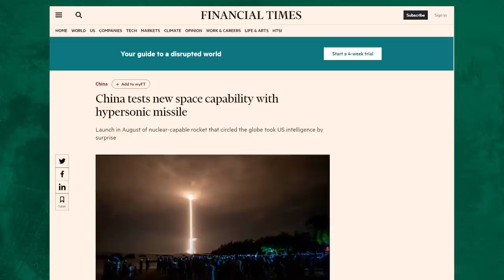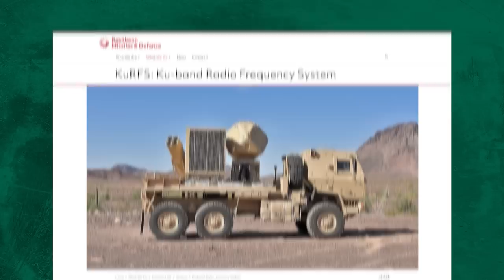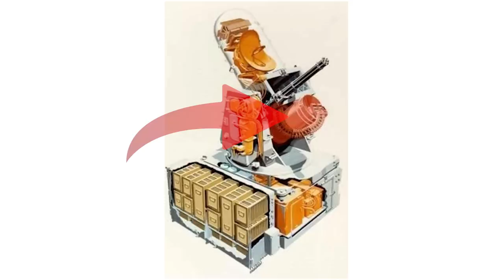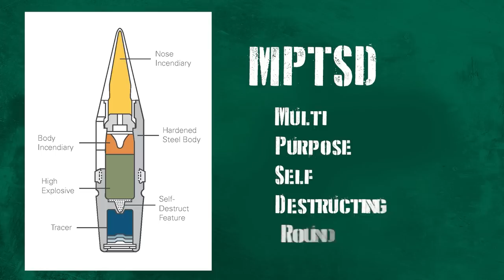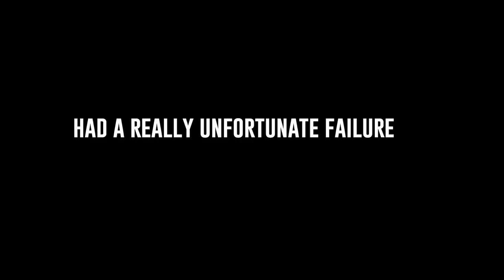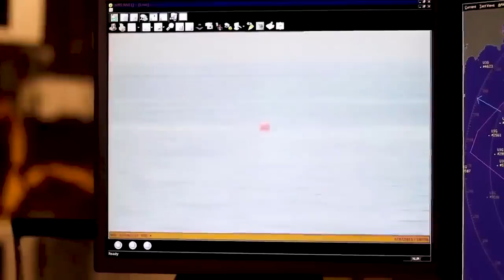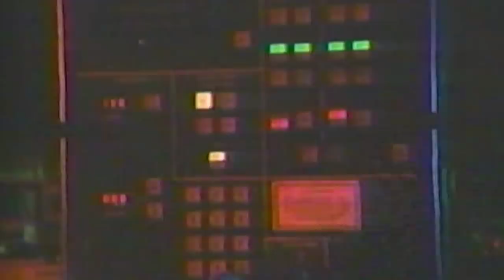C-RAM Centurian Air Defense Is So Hot Right Now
C-RAM is the US Military's air defense Counter-Rocket, Artillery, Mortar initiative. The U.S. Army announced its counter mortar weapon systems successfully intercepted 100 enemy fired mortar bombs protecting multi-national Corps Iraq assets.

The Centurion systems, a ground based version of the 20mm Naval Phalanx point defense weapon was declared initial operational capable in July 2005. It scored its first intercept in March 2006. Since then, C-RAM system deployed in theater provided over 1,500 localized warnings, allowing troops time to take protective cover.

Written and Produced by: Chris Cappy and Andrew Tucker